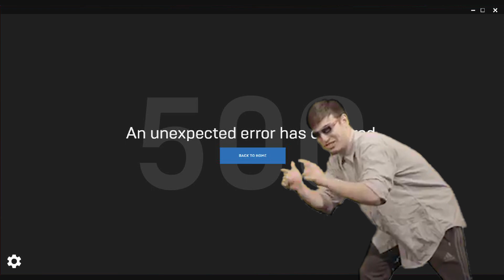Get GTA 5 For FREE On The Epic Games Store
How to claim GTA V from Epic Game Launcher. Link down in the description.